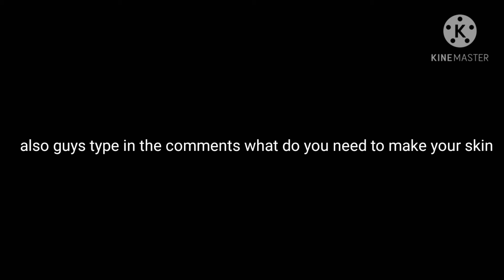click/tap on video to see something